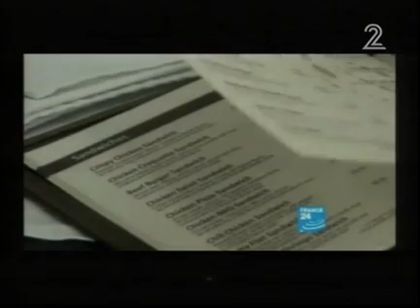הכירו: מלון 5 כוכבים בעזה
סוויטות במאות דולרים ללילה, חדר כושר, בריכה גדולה ומסעדות גורמה - הכל במלון חדש, קרוב מאוד לאשקלון, מלון שלישראלים לפחות אסור לבקר בו. עזה מזווית אחרת